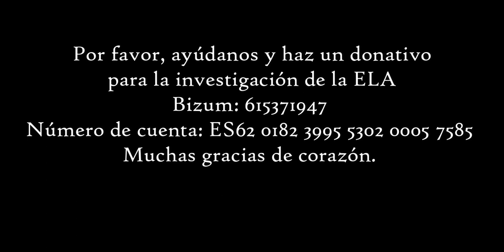"En España sobran un montón de políticos y un montón de chiringuitos" - Entrevista a Norykko #54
Entrevisto con mis ojos a la cantante Norykko para apoyar la investigación de la ELA.